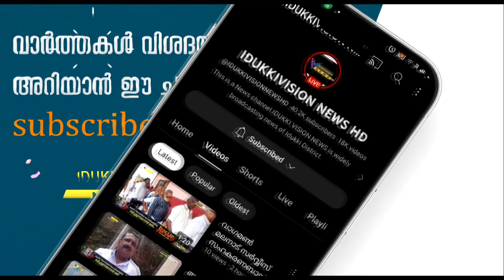മിഷന്‍ ലീഗ് ഇരട്ടയാര്‍ മേഖലാതല കലാമത്സരം നടന്നു